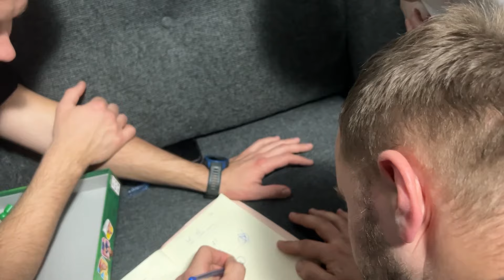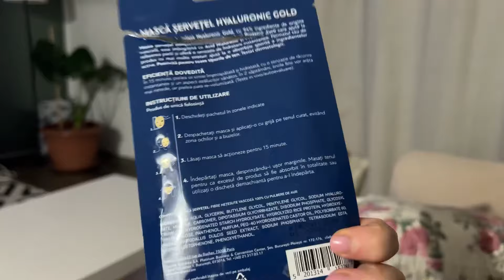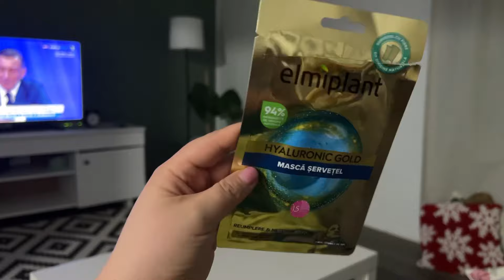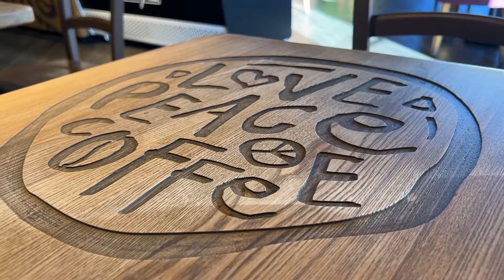M-am tuns singura 😁/ Filip vă prezintă cumpărăturile / Vlog pe mai multe zile